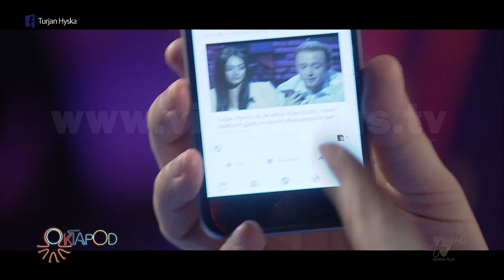Oktapod - TKOB godet serish - 14 Prill 2017 - Vizion Plus - Variety Show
TKOB godet serish. Ne studio me Zana Çela dhe Ardi Asllani. Teatri Kombetar i Operas dhe Baletit ve ne skenen e Pallatit te Kongreseve, shfaqjen “Liqeni i Mjellmave”. Shfaqja do të  ndryshojë nga origjinali, në një libret të përshtatur nga Enada Hoxha, ku ngjarjet janë zhvendosur në Amerikën e viteve ‘40-’50. Kjo shfaqje do të jetë premierë absolute e baletit për këtë sezon, ku do të marrë pjesë e gjithë trupa e baletit.Me rolet e tyre në këtë shfaqje do të interpretojnë balerinët: Ervis Nallbani, Gerd Vaso, Kris Dalipi, Ledia Sulaj, Enada Hoxha, Adela Muçollari, Dion Gjinika, Enred Miolli e Alisa Gjoni.